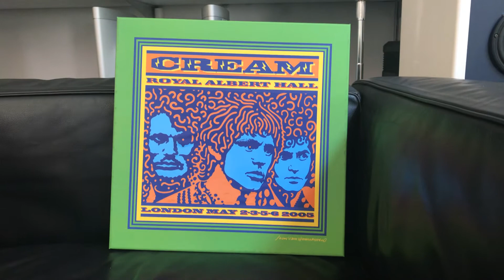JMAS-MIT 1 LOMC Cartridge (DIFFERENT RF-B)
Mounted on vintage SAEC WE8000/ST  Tonearm on solid Bronze ArmPod surrounding vintage Victor TT-101 DD Turntable

Different Headshell and position of counterweight produces different Resonance Frequency